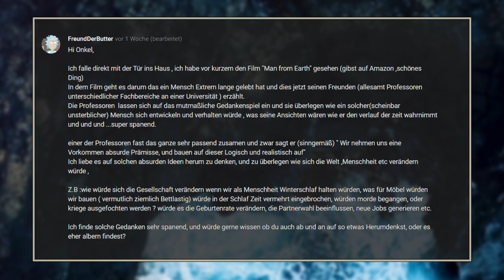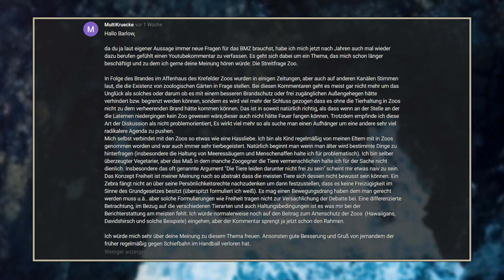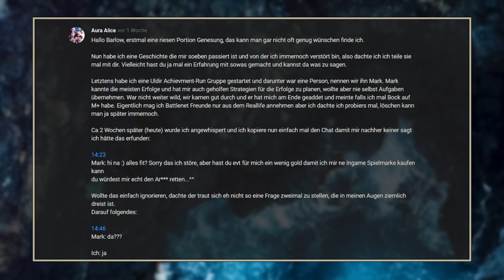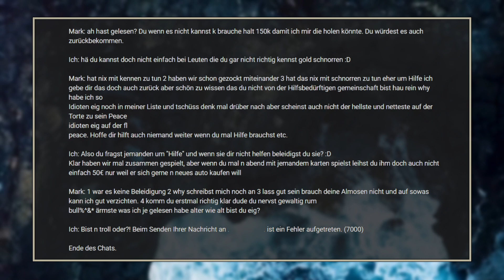BMZ #847: Absurde Prämissen, Streitfrage Zoo, Bittsteller auf der WoW- Freundesliste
00:13 Absurde Prämissen, 17:17 Streitfrage Zoo, 21:44 Bittsteller auf der WoW- Freundesliste